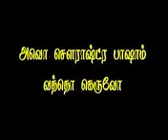மதுரை செளராஷ்ர மகள்களுடன் சந்திப்பு